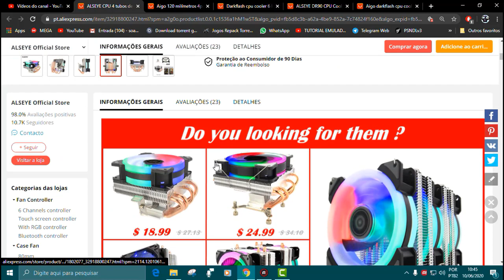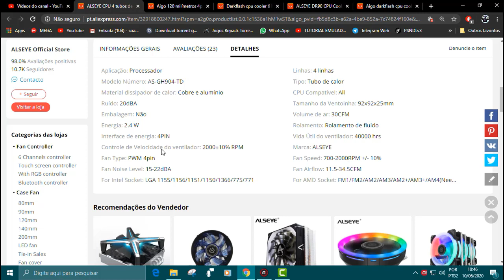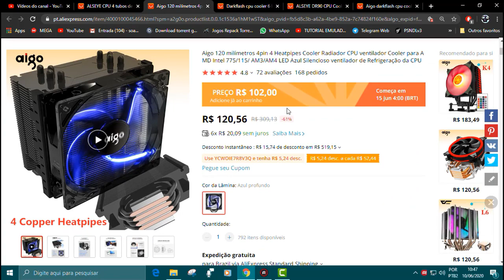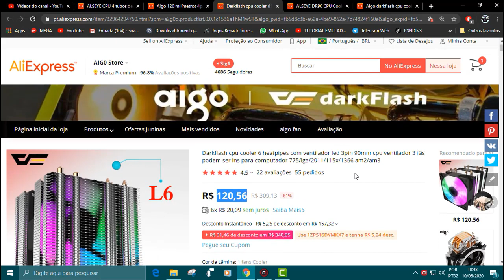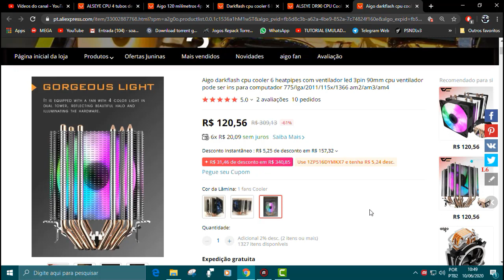CPU FAN TOP E BARATINHOS NO ALIEXPRESS.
Agencia 3113
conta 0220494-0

MEU PC

PROCESSADOR ATHLON 200GE VERSÃO ENG OC 3.9 GHZ
PLACA MÃE BIOSTAR B350 BTC
MEMORIA RAM KINGSTON 8 GIGAS FREQUENCIA 2666MHZ

Link dos cpus fans

ALSEYE CPU 4 Heatpipes

ALSEYE DR90 6 heatpipes

Aigo L4 4 heatpipes

Aigo L6 6 heatpipes

Aigo L6 6 heatpipes Com Opções de fans